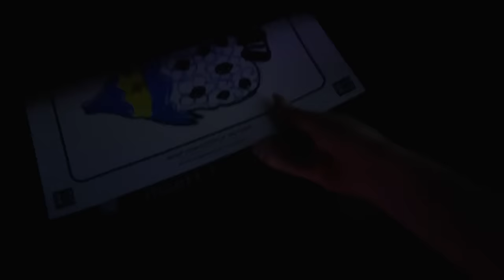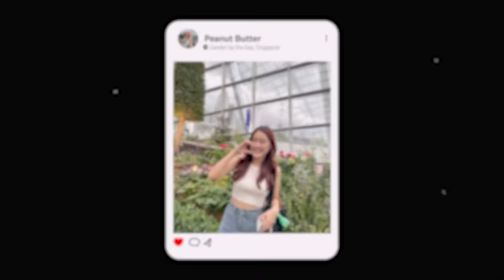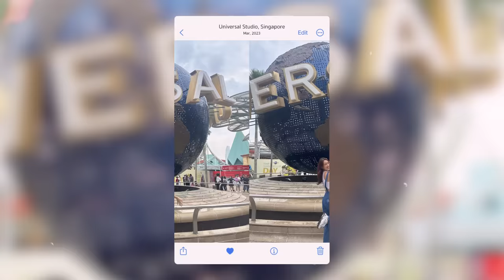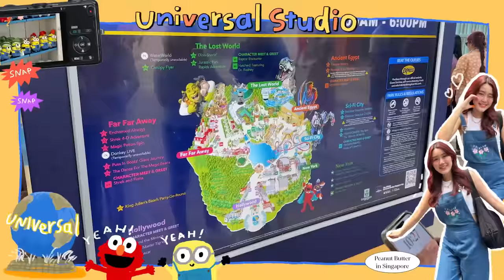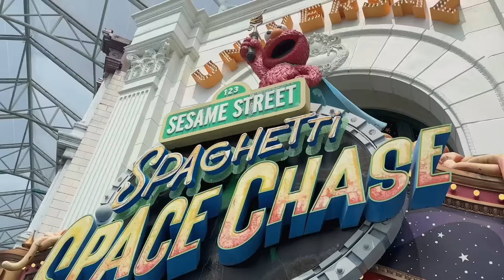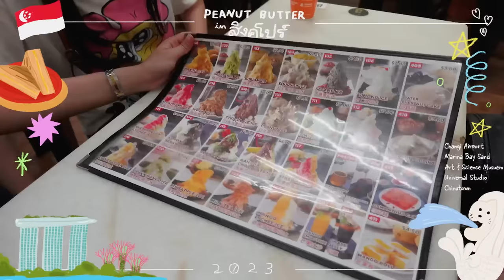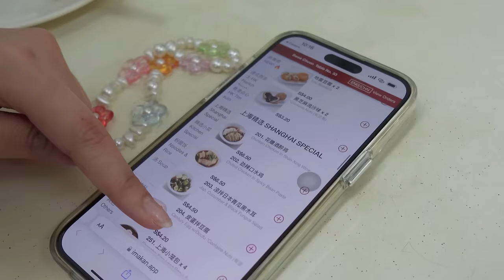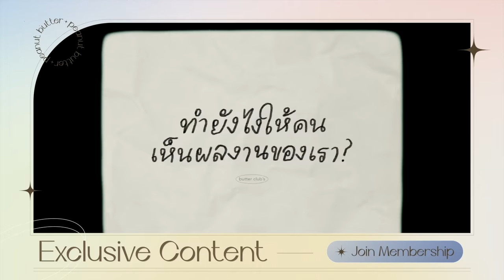Singapore Vlog 🎑 เที่ยวต่างประเทศในรอบ 5 ปี เน้นปล่อยจอย กินของอร่อยที่สิงคโปร์! Peanut Butter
สวัสดีค่ะทุกคนนนน นัทไปเที่ยวสิงคโปร์มาตั้งแต่ต้นเมษา แล้วเพิ่งจะได้ลงพฤษภาค่ะ🤣 เป็นการเที่ยวแบบไม่เน้นหนัก แต่เน้นปล่อยจอยและได้กินของอร่อย! นัทไป 3 วัน 2 คืนก็คือเวลาผ่านไปไวมากกก เป็นเมืองที่น่ารักเที่ยวเองได้ค่ะ Let's Go!!💖

✦ DAY 1
กระเป๋าสีดำ ใช้ทั้งทริป (จุของได้เยอะมากก ชอบมากกกก)

สร้อยคอ (ที่เหมือนร้อยลูกปัด)

กางเกงคาโก้ (ตัวโปรดเลยค่า)